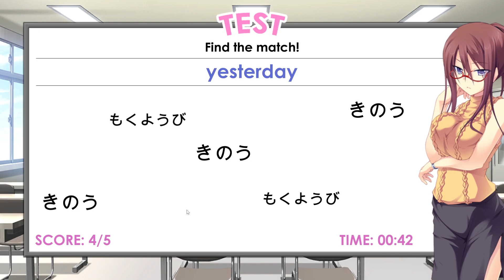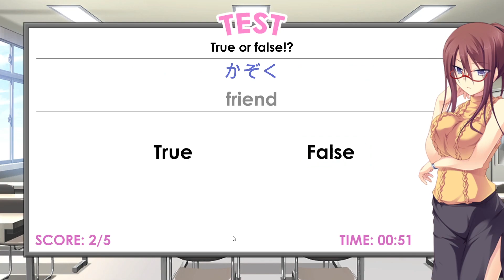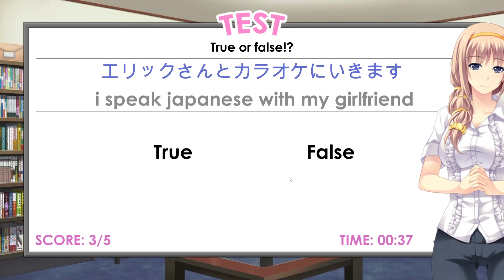Will I be expelled?! ❤✎ LOVE LANGUAGE JAPANESE ✎❤ Gameplay #17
Skip intro: 0:54

Full gameplay of the visual novel "Love Language Japanese".

Enter your first year at Koto Gakuen and discover Japanese language through easy to learn lessons and compelling mini games. Meet new friends and unveil their story and maybe find love through your adventures.

DEVELOPER: Papurika.moe
DISTRIBUTOR: Initiative Media